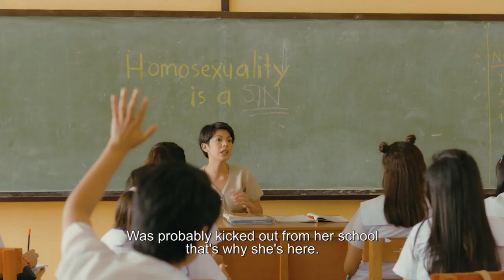Billie and Emma - Trailer